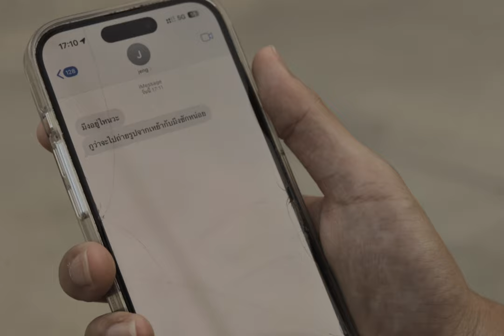มัธยม - POLYCAT [ Unofficial MV ]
original song : มัธยม
band : polycat

directed by : Napasorn Tawornwayak
assistant director : Jiratchaya Charoensom
cinematographer : Kotchakorn Manchai-arn
editor : Napasorn Tawornwayak
starring : Phubodin Ruenaron / Papatsorn Huang